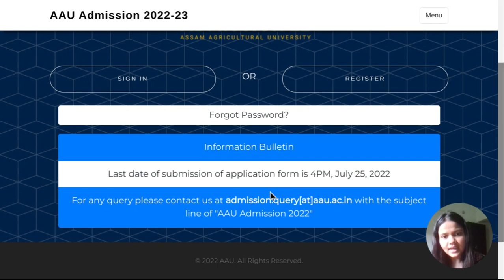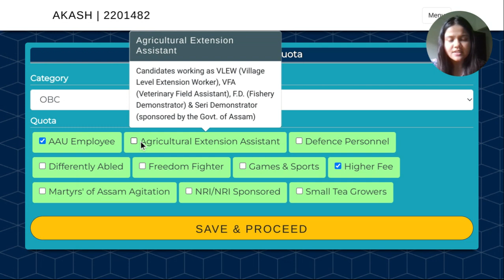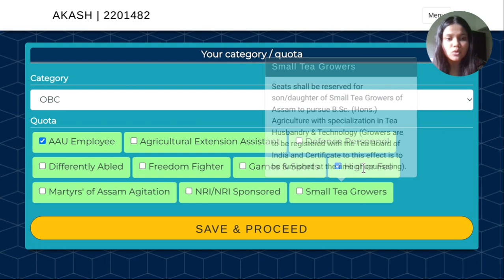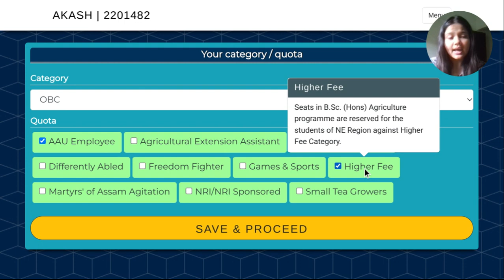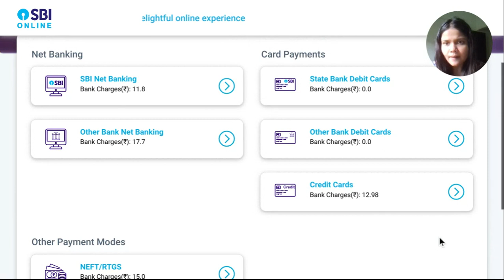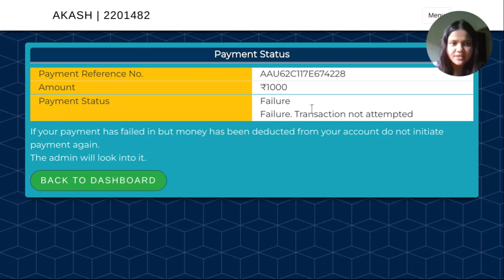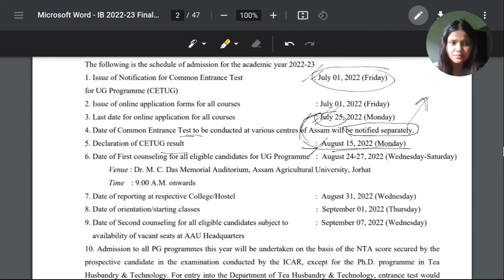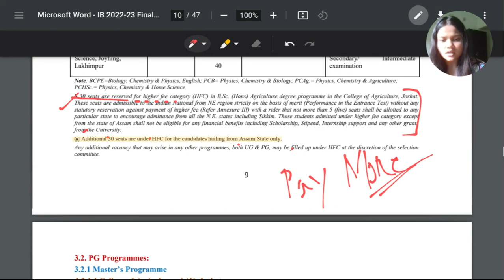HIGHER FEES IN ASSAM AGRICULTURAL UNIVERSITY APPLICATION PORTAL || ADMISSION 2022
There will be only one common exam for UG grad for admission into VET, B.Sc  (hons) agriculture , B.sc (hons) horticulture, sericulture and community science.
there will be no separate exam POST GRADUATE and DOCTORAL students.